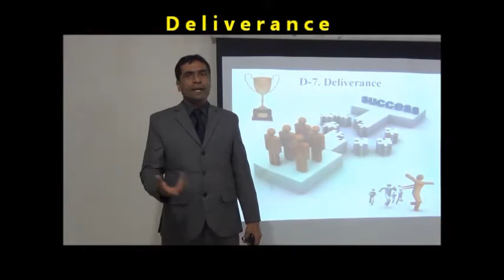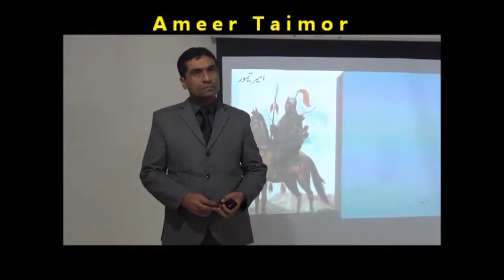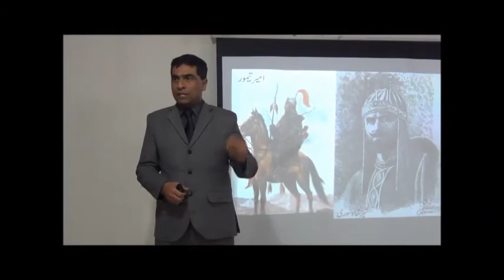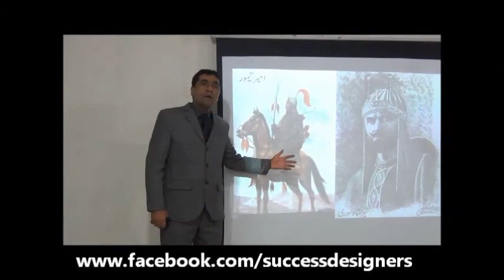How You Can Deliver Your Best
Everyone want to deliver the best but somehow it's not possible but today it's possible.
how we can deliver